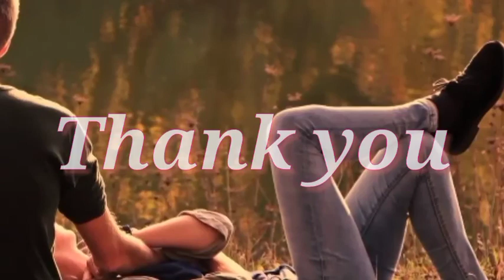Most relaxing music for meditation and for healthy life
Most relaxing music for more concentrate unstudied,and to live long life

Most search in youtube
Relaxing music
Meditating music